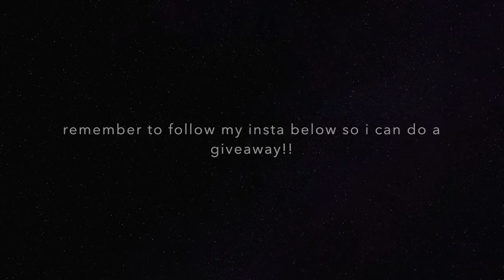EXPOSING PLAYERS I KILL IN APEX LEGENDS!!!!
Hey guys welcome another video! I hope you enjoy and remember to check out FATAL GRIPS and use code Tekkloop so when 5 people use my code I can do a giveaway! also go and follow my instagram
and check out Keenan who helped me in this vid ( even though he got knocked every 10 seconds ) and also check out viision ( the team that recruited me and my twitch and last but not least check out rogue energy my second sponsor and when 5 people use code Tekkloop there I will do another giveaway!! hope you enjoyed and stay cool:)